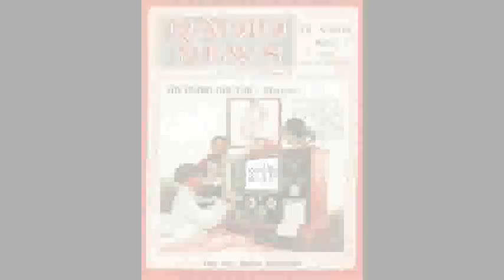Sick Medicine Man's prescription #1 2/15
THIS CLIP: Beastie Boys and Jane's Addiction
NEXT CLIP: Ween and The Flaming lips
You can listen or DL this and the other episodes of my show